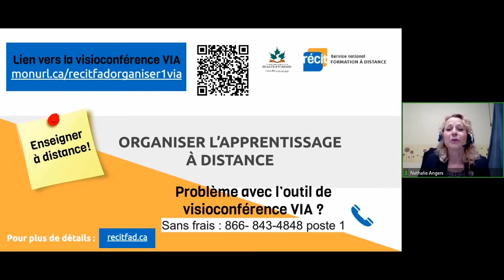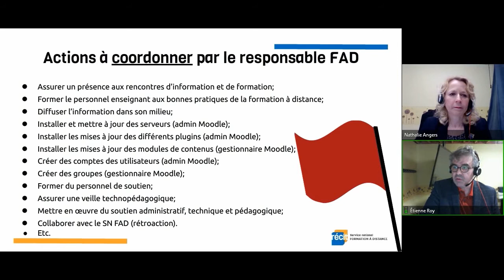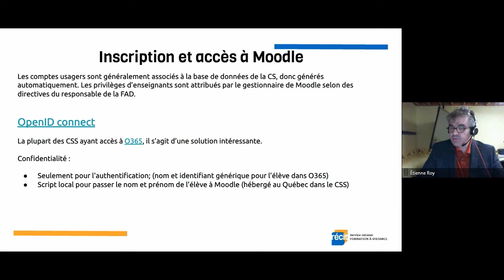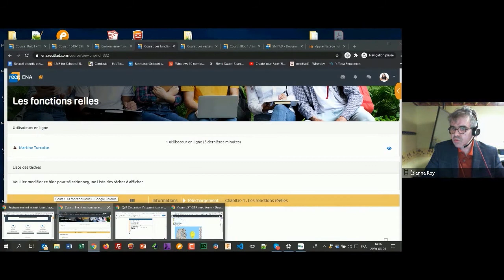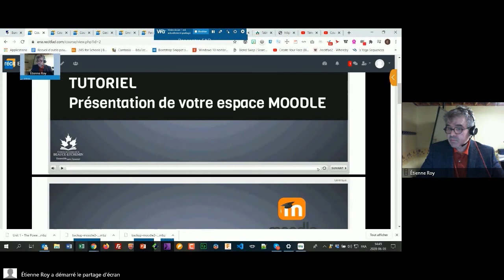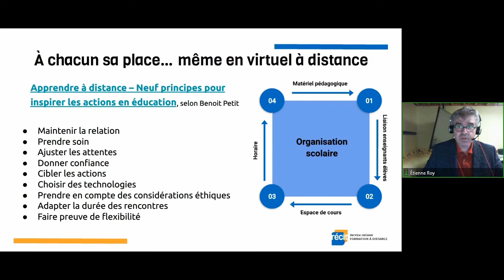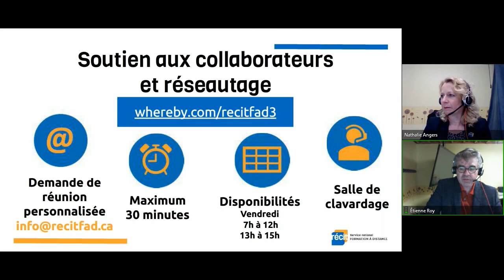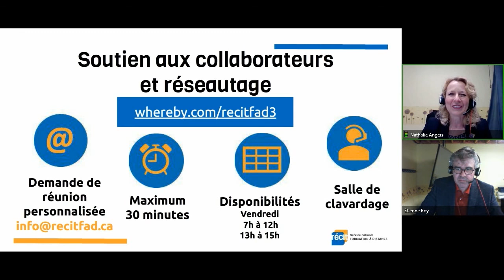Organiser l'apprentissage distance – Rencontre 1 – 3 juin 2020 – SN RÉCIT FAD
Enregistrement de la rencontre du 3 juin 2020 dédiée aux responsables du dossier de la formation à distance des organisations scolaires.